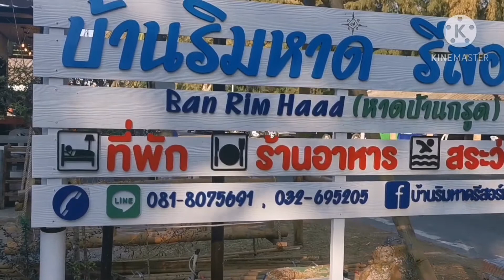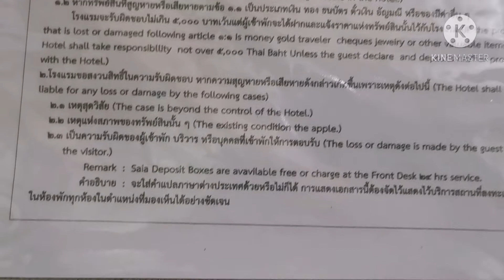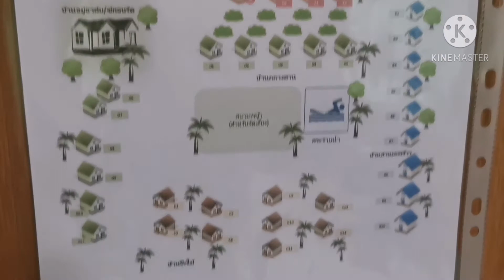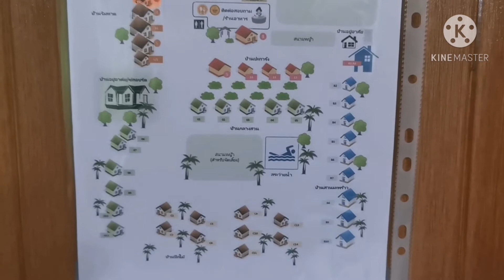รีวิวที่พักริมทะเลบ้านกรูด​ ที่พักติดทะเลบ้านกรูด​ #​บ้านริมหาดรีสอร์ท​ #​บ้านพักติดทะเลบ้านกรูด​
ที่พักบ้านกรูด​, ที่พักบางสะพาน​, รีสอร์ทริมทะเลบ้านกรูด​, ที่พักริมทะเลบ้านกรูด​, บ้านริมหาดรีสอร์ทบ้านกรูด​, บ้านริมหาดรีสอร์ท​
  บ้านพักสำหรับครอบครัว​ หรือกลุ่มเพื่อน​ บรรยากาศดีมากๆ​ ร่มรื่น​ เย็นสบาย​ ติดทะเลมากๆ​ เบอร์โทร​ 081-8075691, 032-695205 บ้านริมหาดรีสอร์ทบ้านกรูด​ อ.บางสะพาน​ จ.ประจวบคีรีขันธ์
บ้านพักริมทะเลหาดบ้านกรูด​ #​ที่พักติดทะเลบ้านกรูด​ #​บ้านริมหาดรีสอร์ท​ #​ที่พักริมทะเลบ้านกรูดประจวบ​